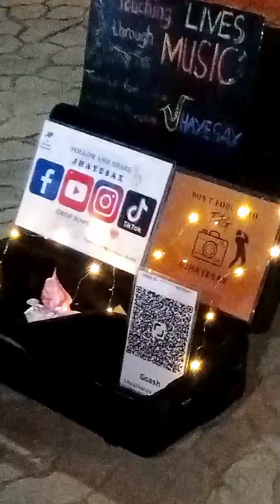MY 1ST VOICE OVER VIDEO PART 1